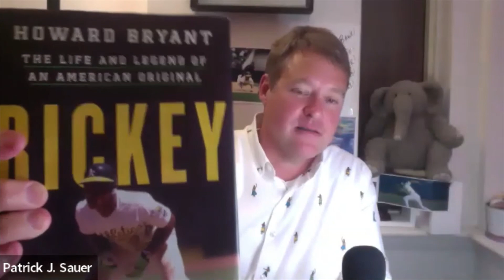Squawkin' Sports feat. Howard Bryant (July 12, 2022)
Created and hosted by writers Patrick Sauer and David J. Roth, Squawkin’ Sports is an ongoing series featuring book chats with grown-up authors writing about grown-ups playing kiddie games. For this installment, Sauer and Roth chat with critically acclaimed sportswriter and culture critic Howard Bryant (previously of The Last Hero: The Life of Henry Aaron) about his newest book Rickey, a definitive biography of Hall of Famer Rickey Henderson. Few names in the history of baseball evoke the excellence and dynamism that Rickey Henderson’s does. He holds the record for the most stolen bases in a single game, and he has scored more runs than any player ever. But perhaps even more than his prowess on the field, Rickey Henderson’s is a story of Oakland, California, and the story of a sea change in sports, when athletes gained celebrity status and Black players finally earned equitable salaries. Henderson embraced this shift with his trademark style, playing for nine different teams throughout his decades-long career and sculpting a brash, larger-than-life persona that stole the nation’s heart. Join Bryant, Sauer, and Roth virtually for another installment of our beloved series on sports and the stories that make them so gloriously human.